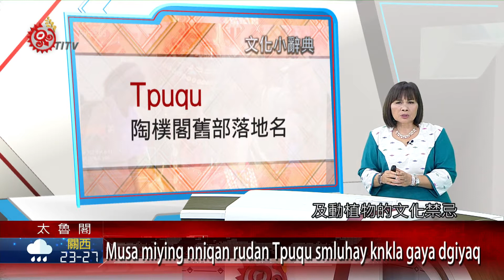踏查落陶樸閣 認識祖先獵場.文化禁忌 2020-09-10 Truku IPCF-TITV 原文會 原視族語新聞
Musa miying nniqan rudan Tpuqu smluhay knkla gaya dgiyaq

花蓮秀林鄉陶樸閣(Tpuqu)部落一行11人，花7天的時間，由80幾歲的Cilu Dahus耆老帶領尋根的孩子，登上位在奇萊山的西北側，立霧溪的源頭與南投交界處的舊部落陶樸閣。透過親自體驗山林就是學校的早期生活教育觀，不僅認識過去祖先的居住位置及獵場kksaan dupan ，從中體會與大自然和諧相處之道，以及取用山林水資源及動植物的文化禁忌。

Tpuqu 陶樸閣舊部落地名